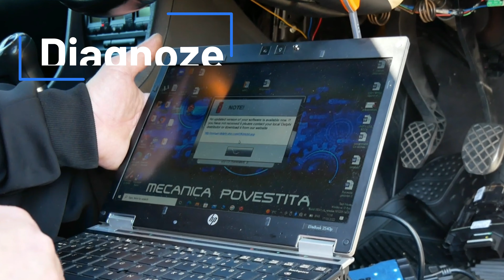Simptomele unui FILTRU DE PARTICULE defect .( DPF )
Filtru de particule prescurtat (DPF)
 este o componentă importantă a sistemului de emisii al unui vehicul diesel modern. DPF-ul este proiectat pentru a reduce emisiile de particule diesel dăunătoare prin captarea și reținerea particulelor de carbon înainte ca acestea să ajungă în atmosferă. Cu toate acestea, ca orice altă piesă a motorului, filtrul de particule poate suferi defecțiuni sau uzură, ceea ce poate duce la o serie de simptome negative.
Majoritatea mașinilor pe benzină nu au un filtru de particule (DPF) ca o parte a sistemului lor de evacuare. În general, filtrul de particule este mai frecvent întâlnit în autovehiculele diesel, deoarece motoarele diesel produc mai multe particule și gaze de eșapament decât motoarele pe benzină.

Cu toate acestea, unele autovehicule pe benzină pot avea un sistem de filtrare a particulelor în sistemul lor de evacuare, cunoscut sub numele de filtru de particule pe benzină (GPF). GPF-ul îndeplinește aceeași funcție ca și DPF-ul, dar este proiectat să absoarbă particulele mai mici și mai fine de la motoarele pe benzină, cum ar fi particulele de PM 2,5. Ce sunt acestea ? Particulele PM 2,5 in cazul nostru sunt particule fine care provin din arderea combustibilului ,aceste particule  măsoară 2,5 microni sau mai mici în diametru.Daca excludem motorul particulele  PM 2,5 sunt o categorie largă de particule fine care pot fi formate dintr-o varietate de substanțe, cum ar fi praf, fum, compuși organici volatili și substanțe chimice.

În plus, particulele PM 2,5 pot fi transportate pe distanțe lungi prin vânt și pot avea efecte nocive asupra sănătății umane și a mediului înconjurător.

Expunerea la particule PM 2,5 poate cauza o varietate de probleme de sănătate, cum ar fi exacerbarea problemelor respiratorii existente, cum ar fi astmul, bronșita și altele , precum și creșterea riscului de dezvoltare a unor probleme cardiovasculare, cum ar fi boli de inimă și accident vascular cerebral. În plus, particulele PM2,5 pot contribui la dezvoltarea cancerului de plămâni și la scăderea speranței de viață.
GPF-ul se poate găsi în special în autovehiculele cu motoare cu injecție directă, deoarece acestea produc mai multe particule decât motoarele cu carburator sau cu injecție indirectă.

Este important de menționat că, în general, autovehiculele pe benzină sunt mai puțin susceptibile să aibă probleme cu filtrul de particule decât cele diesel, deoarece nu produc atât de multe particule și gaze de eșapament. Cu toate acestea, dacă autovehiculul dvs. are un GPF și prezintă simptome similare cu cele care urmeaza sa le mentionez ,poate indica faptul că filtrul de particule pe benzină este defect și trebuie înlocuit.

Un filtru de particule defect poate provoca o serie de probleme, atât pentru performanța mașinii, cât și pentru sănătatea și siguranța șoferului și a pasagerilor. In continuare vom examina cele mai frecvente simptome ale unui filtru de particule defect, începând cu cele mai ușoare și continuând cu cele mai severe.

Va recomand sa nu va abonati si sa nu distribuiti , deoarece exista riscul sa cresc in popularitate si sa prind tupeu 😁
Canal Mecanica Povestita :

Ma puteti ajuta cu donatii aici:
Revolut
Nume - Marian Ghiorlan

Lire,Euro,Lei
Marian Ghiorlan
Iban :  GB91 REVO 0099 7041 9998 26
BIC:     REVOGB21